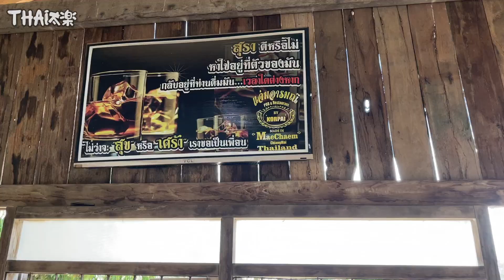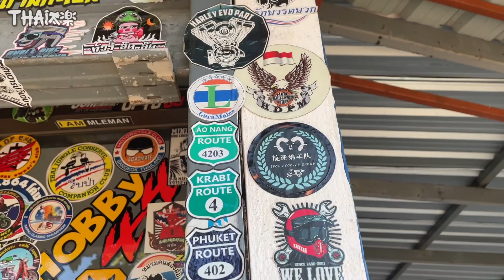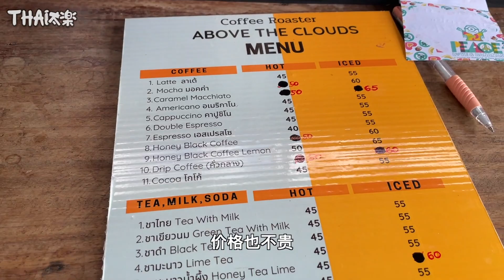完成2021最后一个愿望|泰国漂亮小姐姐竟然对我白眼【Thai太楽】泰國清邁生活 Chiangmai Thailand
联系我们 ▼
微信：gaigaitou-gary
Line：garychen77
新浪微博:  迈村盖盖头